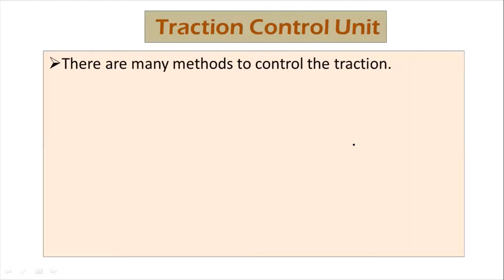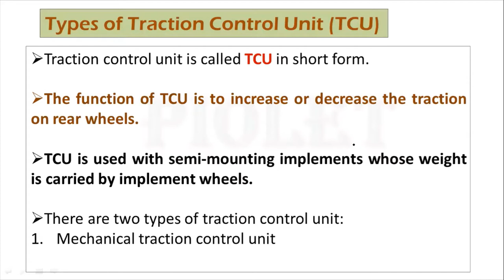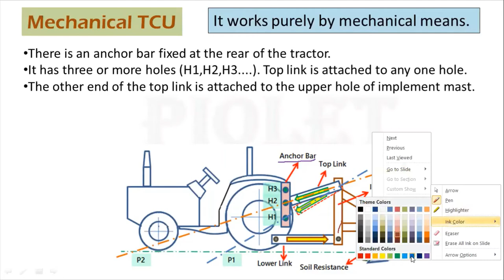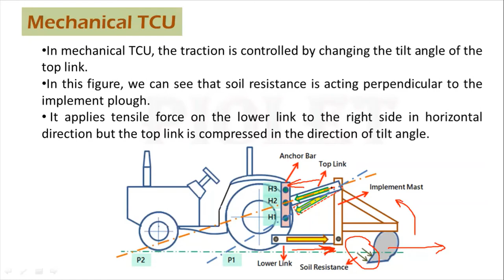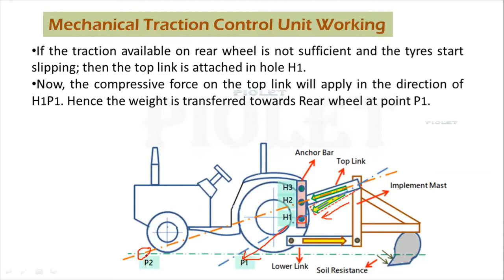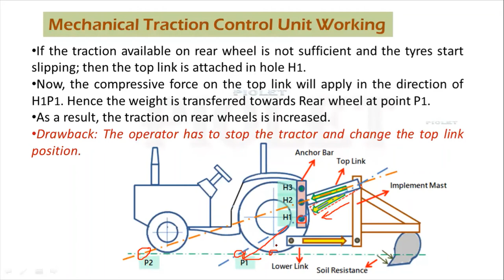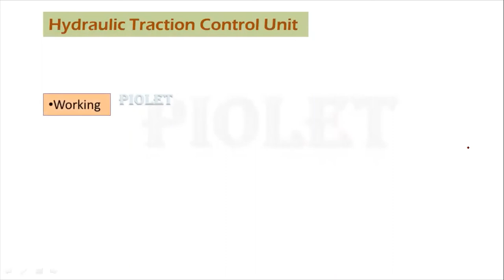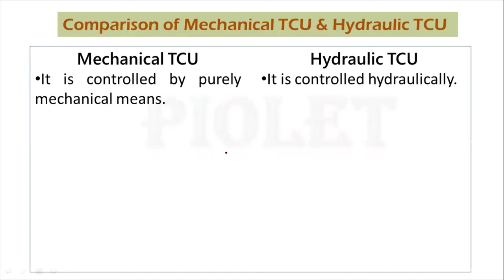Mechanical and Hydraulic Traction Control Unit of Tractor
This video explains about the traction control system of tractor for semi-mounting implements. Mechanical Traction Control consists mechanical linkages to increase traction at rear wheels whereas the Hydraulic TCU uses Hydraulic system of the tractor.